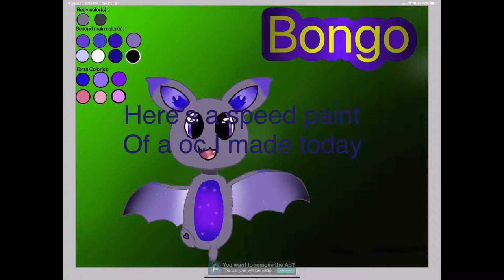Bongo speed paint | Bat oc